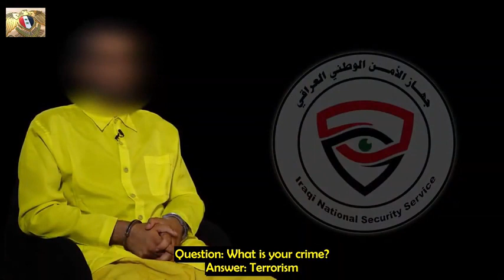Iraqi security arrests ISIS 'Governor' in Baghdad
From Syria News, 19 July 2021.